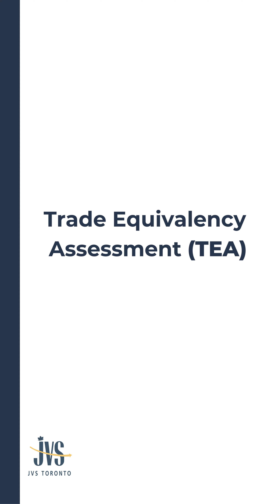Do you have international experience in the skilled trades?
Pathways into Skilled Trades

JVS Toronto will prepare you for the Trade Equivalency Assessment (TEA). We support you every step of the way as you gain the Red Seal or Certificate of Qualifications you need to start working in Ontario.